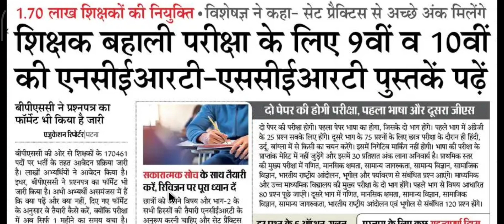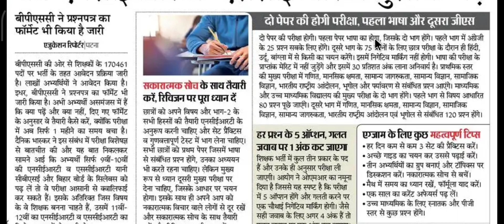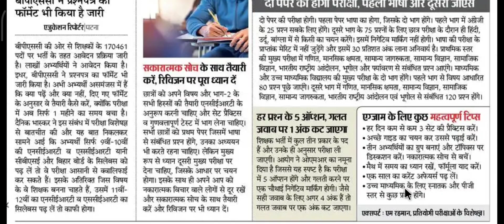BPSC शिक्षक भर्ती परीक्षा कि कैसे करें तैयारी? NCERT-SCERT पुस्तक पढ़ें, शिक्षा विभाग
और सबको शेयर भी जरुर करें

Shikshak Bahali
Bihar Primary Teachers
Bittu Advisor
बिहार शिक्षक

bittuadvisor
सातवाँ चरण
shikshak bahali
7th phase shikshak bahali
7th phase shikshak bahali
bihar shikshak bahali
7th phase news
7th phase notifications🔔
bittu advisor
94 हजार शिक्षक बहाली
शिक्षक बहाली
Bihar stet
7th phase notification update
7th phase niyojan update
7th phase
ctet new notification update
7th phase nayogen update
7th phase bahali update
seventh phase notification
7th phase notification bihar
7th phase teacher vacancy notification
bihar 7th phase notifications release
7th phase notification updates
7th phase vacency update,7th phase vacancy update
bihar teacher niyojan
7th phase notification
Bittu Advisor
bittu advisor
bittuadvisor
Target Ctet
TargetCtet
target ctet
targetctet
TARGET CTET
shikshak bahali
bihar shikshak
shikshak niyojan
bihar shikshak bahali 2021
7wan charan bihar shikshak bahali
teacher bahali